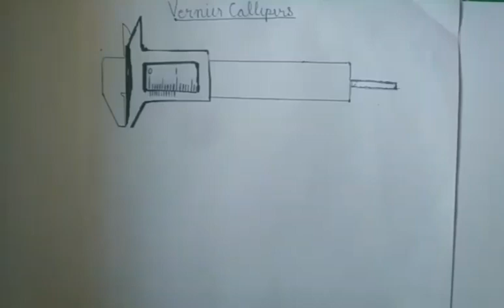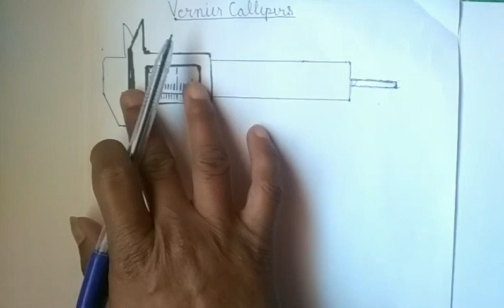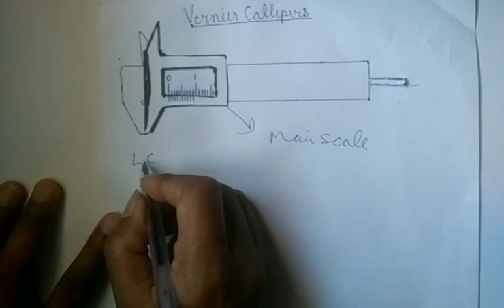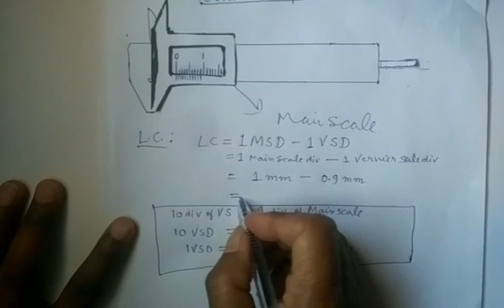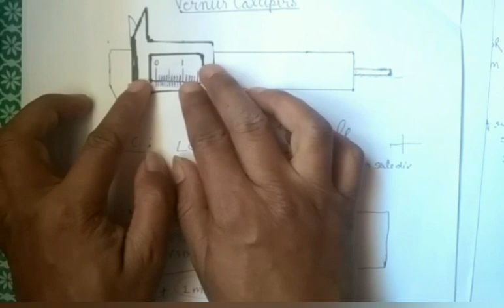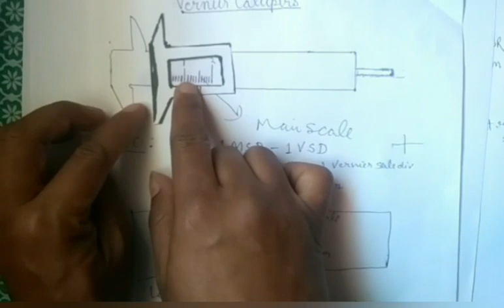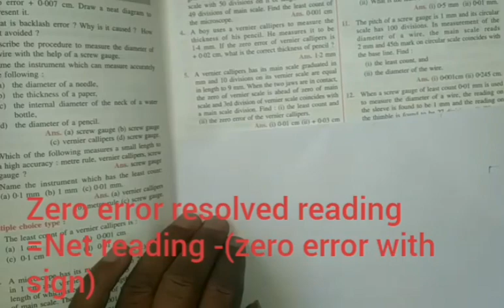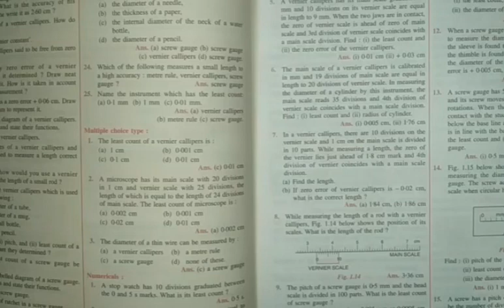ICSE PHYSICS CLASS 9 || Vernier callipers || chapter 1 measurements|| NEET/JEE vernier#study@home